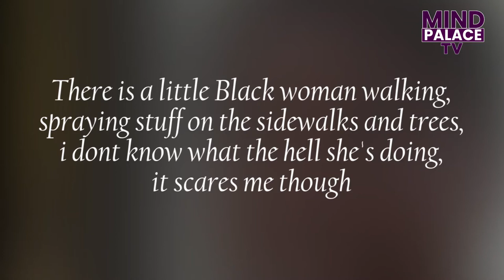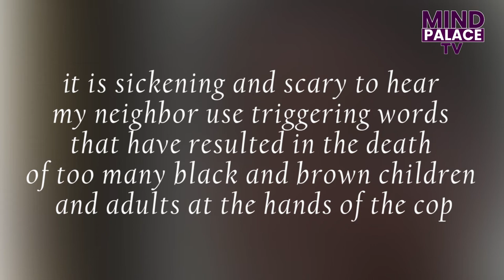White neighbor calls cops on 9-year-old Black girl spraying spotted lanternflies.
A 9-Year-Old Black Girl Was Catching Lanternflies Outside. Her Neighbor Called The Police On Her And Said She “Scared” Him.
A 9-Year-Old Girl Had The The Police Called On Her.